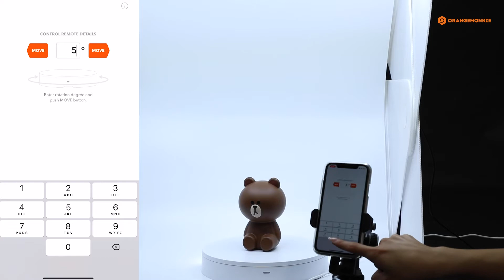Foldio360 Turntable - How-to Control with Foldio360 App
ORANGEMONKIE Foldio360 Smart Turntable
Product photography brings merchandise to life, accentuates your brand and gives users a more immersive shopping experience. With the right resources, you can produce product photos that highlight your wares in a way that excites and intrigues customers.

With the ORANGEMONKIE Foldio360 smart turntable, you can provide consumers with an impactful viewing experience that'll stick with them long after they've left your website. Our revolving platform enables even the most inexperienced photographers to capture stunning 360-degree product images with simple operation, real-time controls and high-quality lighting systems. Whether you're a small business owner, e-commerce seller or blogger, the Foldio360 turntable will help you create professional-grade photos that stand out.

Foldio360 Turntable Features
The innovative ORANGEMONKIE turntable is exceedingly easy to use — simply set up your Foldio studio, place the Foldio360 into the lightbox and turn it on. Then, launch the Foldio360 mobile application to capture your 360-degree image and upload it to SPINZAM. That's it! Once you've uploaded your photo, you can share and use it anywhere.

The Foldio360 full set turntable comes equipped with all of the following features:

- Smart turntable device with Halo Edge light system
- Foldio360 app
- Turntable adapter kit
- Online platform access through SPINZAM
- Product instructions

Benefits of the ORANGEMONKIE Foldio360
With the ORANGEMONKIE smart turntable in your arsenal, you can take advantage of these exciting benefits:

- Professional photo quality
- Lighting system for boundary line elimination
- Smartphone compatibility
- Convenient Bluetooth and IR sensing technologies
- Fast and simple setup
- User-friendly operation

You'll also have access to our innovative Foldio360 app, a powerful tool that allows users to control turntable features in real-time, including rotation speed, exposure and frame number and take automatic 360 visuals without the need to manually take each photo. Once you've captured your image, you can use the app to further edit and modify your photo until it meets your quality standards.

Embrace Innovation With the Foldio360 Full Set From ORANGEMONKIE, INC
You can make your product photos pop with the Foldio360 turntable by ORANGEMONKIE, INC. We enable photography novices to capture high-quality images that make an impression without investing in expensive equipment.